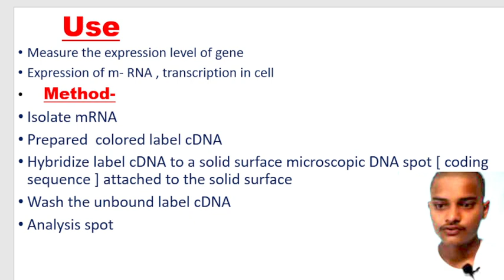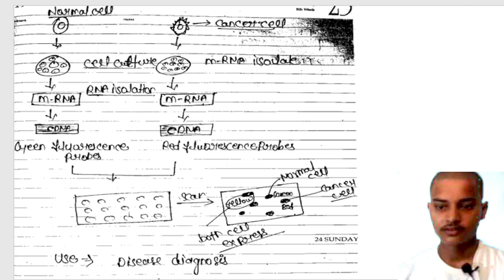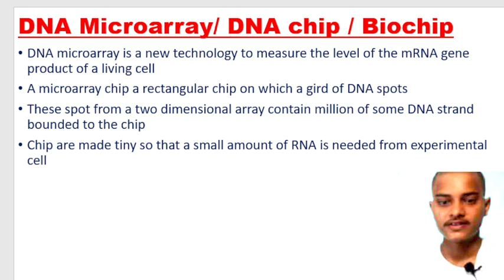Biochips/DNA chips/DNA Microarray/Biochips in Hindi/Method ,use of biochips/BSc 4th semester zoology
Video highlight
What are biochips used for
Biochips
DNA microarray
DNA chips
use of biochips
Method of biochips
Biochips in Hindi
BSc 2nd year 4th semester zoology unit 2